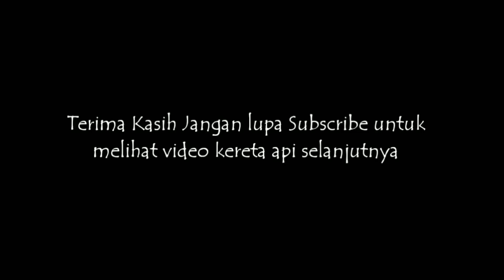KLB Rel Jilid 2 Sudah Datang Di Stasiun Cibatu Untuk Reaktivasi jalur KA Cibatu-Garut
Untuk Ukuran Rel,KLB datang berapa kali dan dari mana saya tidak tahu menahu.karena saya bukan Pegawai KAI,,
untuk ukuran rel yang akan dipakai itu hanya pihak KAI dan Humas yang tahu tentang itu..Tks...